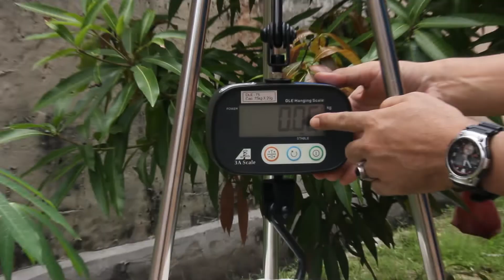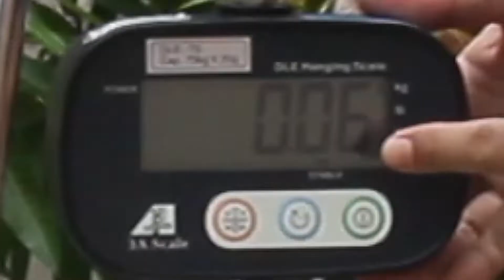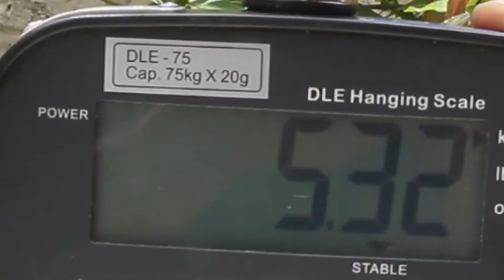Video Ubinan seri "Timbangan"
Ubinan adalah metode pengumpulan data produktivitas tanaman pangan yang dilakukan dengan pengukuran langsung di lapangan pada plot ubinan pada waktu petani panen.
Ada beberapa tahap dalam kegiatan ini.

Menimbang hasil ubinan merupakan puncak dari kegiatan ini
Tahapan ini harus dilakukan secara teliti dan cermat agar menghasilkan angka yang akurat.

Ada 2 cara yg biasa digunakan petugas dalam melakukan timbangan.
Dua cara tersebut dijelaskan dalam video diatas.